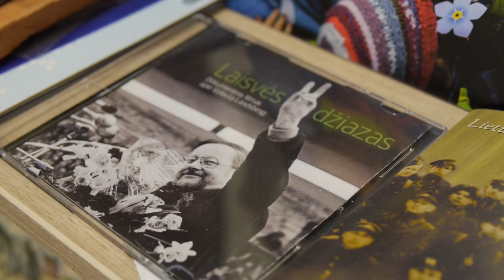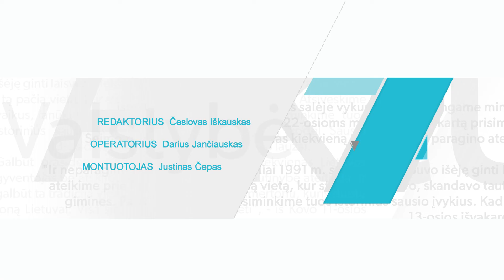Savaitės pjūvis 2017.06.02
Šioje paskutinėje, jau 367-oje, nuo 2008 m. rudens žurnalisto Česlovo Iškausko rengiamoje laidoje „Savaitės pjūvis“: ką mums tuomet, per ekonominę krizę, pirmosiose laidose patarė finansų analitikas Rimantas Rudzkis, kunigas Ričardas Doveika ir maestro Donatas Katkus? „Per šiuos 9 metus grėsmės Lietuvai tik išaugo, – sako šiandien prof. Vytautas Landsbergis savo įžvalgose ir priduria, – dabartiniai valdantieji dėl nepatyrimo vengia gilintis į užsienio politiką...“
Daugiau informacijos apie laidą ir jos autorių „Penkių kontinentų“ naujienose ir Svečio interviu Savaitės naujienose per Penki.tv.